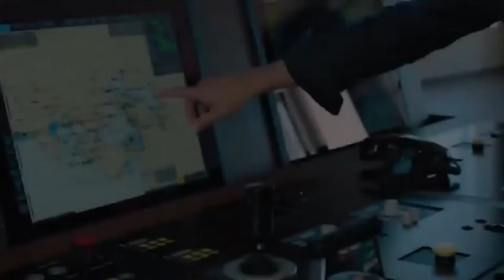Luxury Lifestyle Hyper Cars Mega Yachts Mansions Motivation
Start your day with this motivational video and visualize the life of a billionaire. The billionaire luxury lifestyle! Experience what the luxury lifestyle of billionaires looks like and soak in the motivation required to reach billionaire status.

Take Action